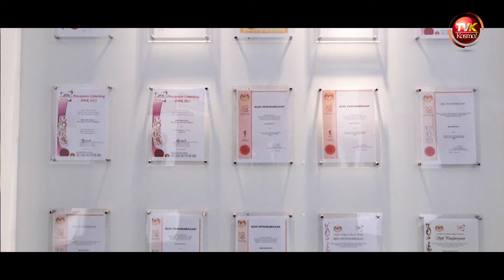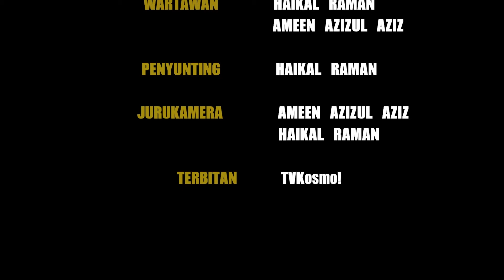Synchro9 harumkan nama Malaysia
Asas-asas teknologi permotoran F1 menjadi fokus SMK Seksyen 9 Shah Alam

Kumpulan Synchro9 yang diwakili pelajar berusia 15 hingga 17 tahun dari SMK Seksyen 9 Shah Alam menunjukkan minat dan kesungguhan mereka  dalam terus mengangkat industri permotoran dan kejuruteraan di Malaysia.